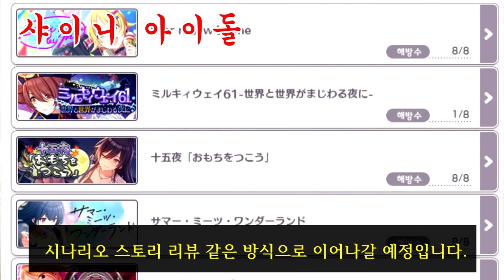제 유튜브를 봐주시는 분들한테 올리는 공지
아 물론 전 그만두지 않습니다.
계속 성장 할 거에요.